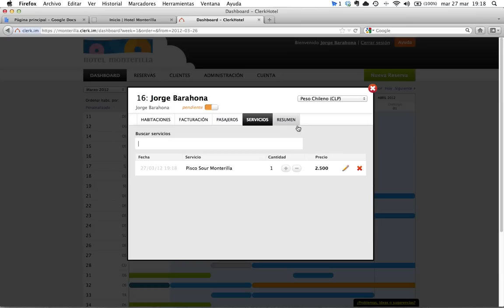Cómo funciona el booking de Clerk en mi Hotel?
Clerk es un servicio en línea que permite gestionar los clientes, ventas, habitaciones y reservas de cualquier hotel independiente.
Posee además un sistema de booking sin comisiones de fácil instalación.
Este vídeo muestra cómo funciona en el sistema privado de reservas que Clerk entrega al Hotel Monterilla de Viña del Mar, Chile